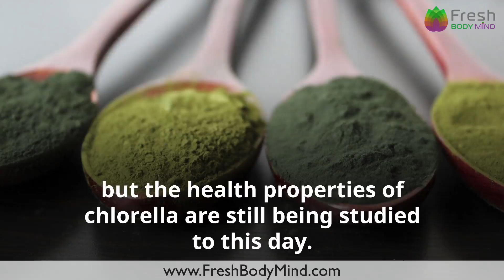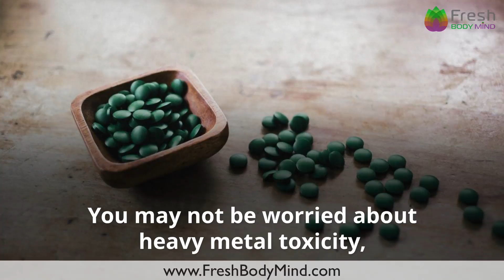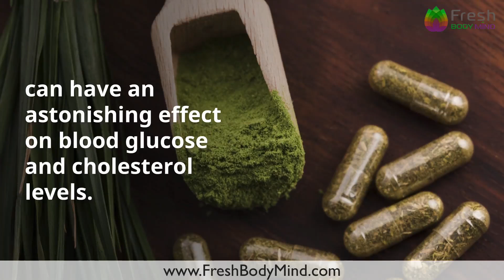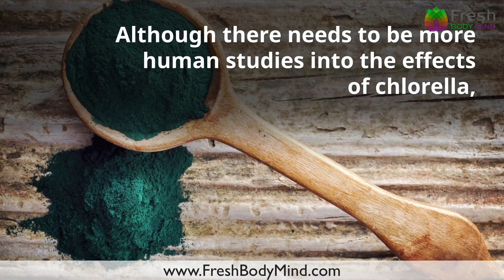Chlorella The Superfood that Detoxes Your Body & Cleanses Heavy Metals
Chlorella might look like an unassuming green algae, but this superfood is making waves among nutritionists and scientists alike. Native to Taiwan and Japan, chlorella is rich with phytonutrients such as potassium, carotene, amino acids and chlorophyll – the compound that gives this all-natural supplement its distinctive green color.

Until recently, chlorella was relatively unheard of, but its impressive nutrient profile is starting to attract attention as a detox agent, immune booster, and has even been suggested as a future potential treatment for cancer. So the future’s looking bright for this green algae.

What is Chlorella?
Chlorella is a unicellular green algae, that when grown in large quantities gives fresh water lakes a distinctive green tinge. First discovered by a Dutch microbiologist in 1890, its health benefits were researched after World War Two, when scientists saw its potential as a nutritious and cheap food source. Sadly, the project was abandoned, but the health properties of chlorella are still being studied to this day.

Nowadays, chlorella algae is gathered, dried and crushed to form a supplement. This water-soluble powder is loaded with amino acids, peptides, proteins, sugars, vitamins and nucleic acids. In fact, its impressive health profile makes chlorella one of the most nutrient-dense superfoods in the world with plentiful quantities of vitamins A, B2, B3, iron, magnesium and zinc.

Health Benefits
Detoxifying
Chlorella’s effectiveness in treating heavy metal toxicity has already been well established. The algae works by binding itself to heavy metal toxins, such as lead, mercury and uranium. This makes it far easier for our body to excrete these toxins safely, in turn preventing them from being reabsorbed.

You may not be worried about heavy metal toxicity, but toxins do make an appearance in more foods and products than you may think. From tuna to mercury fillings, heavy metals can turn up where you least expect them, so taking a daily dose of chlorella is a good way to give your body a helping hand in the detoxification process.

In 2012, researchers from Yonsei University in Seoul carried out a double-blind and placebo-controlled study into the effect of chlorella on the immune system. Their results showed that chlorella has a beneficial immunostimulatory effects, while boosting “natural killer” cells – a type of cell that’s essential for a healthy immune system. This research, and others like it, suggests that consuming a regular dose of chlorella can work wonders in warding off illness.
Lowers Blood Sugar And Cholesterol

High cholesterol and diabetes are two huge problems facing modern Americans. That’s why chlorella’s potential to lower both blood sugar and cholesterol has attracted so much attention from scientists. And the results look promising. According to a 2008 human study, consuming 8,000 mg of chlorella per day can have an astonishing effect on blood glucose and cholesterol levels.

Potential Cancer Treatment
Thanks to its amazing nutrient profile, scientists have suggested that chlorella could offer a two-fold attack against cancer. As cancer is intrinsically linked to immune system dysfunction, immune-boosting superfoods such as chlorella and spirulina can help your body prevent or even fight off cancer.

In one Japanese study, researchers fed lab mice a chlorella regimen for ten days before injecting them with three types of cancer. The results were incredible. More than 70 percent of the chlorella-fed mice did not develop cancer, while all the untreated mice died with a few days. Although there needs to be more human studies into the effects of chlorella, its effectiveness in boosting the immune response to cancer is definitely something to get excited about.

Tips for Buying Chlorella
Go Organic
When it comes to buying supplements like chlorella, it’s definitely worth opting for a 100 percent organic product. That way you can avoid any nasty fillers or additives – ensuring you get the best product for your money.

Process Matters
As with any nutritional supplement, the method of processing matters. The way in which a supplement is processed can have a huge impact on its effectiveness, so always make sure you do your research before buying. In the case of chlorella, it’s important that the cell wall is broken down during processing. This makes it much easier to digest, boosting its nutritional power.